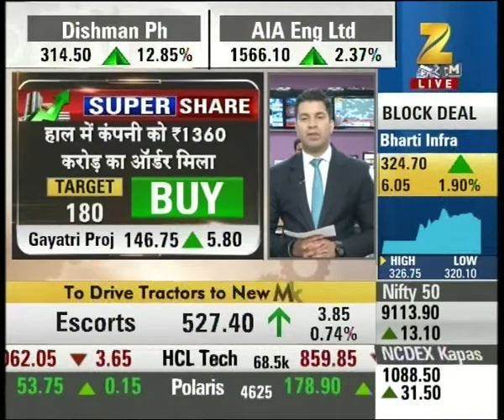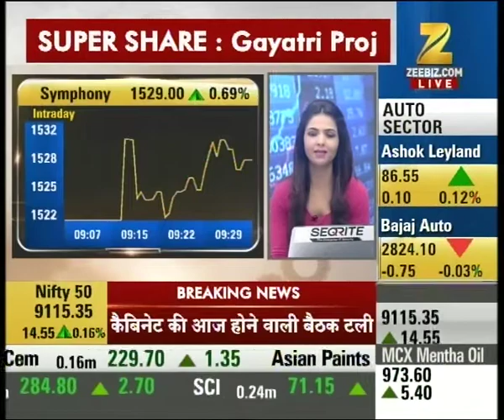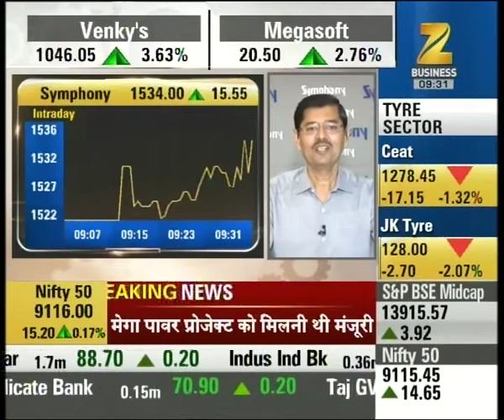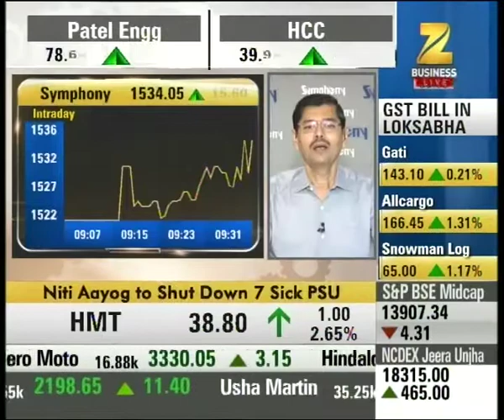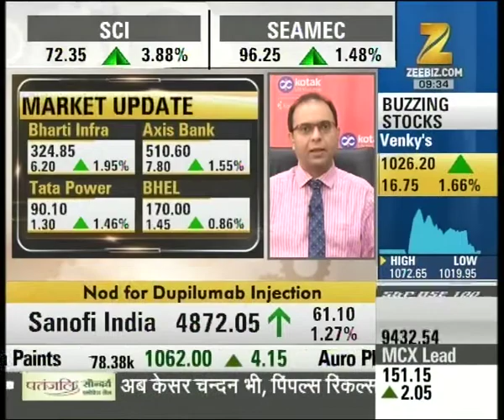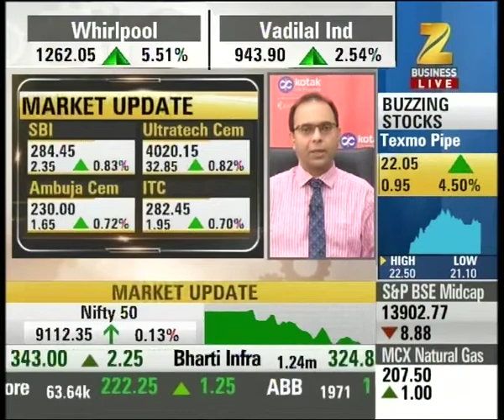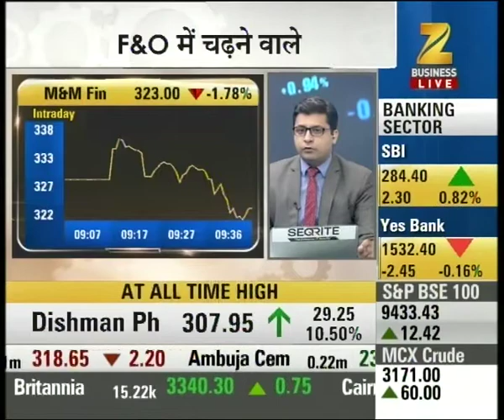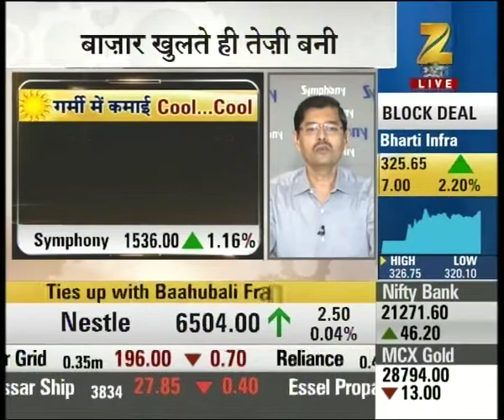Stock of 'Gayatri Projects' picked up for trade in Super Share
Stock of 'Gayatri Projects' picked up for trade in Super Share. Watch this special segment and get to know more here.